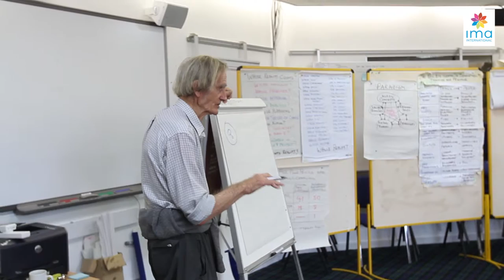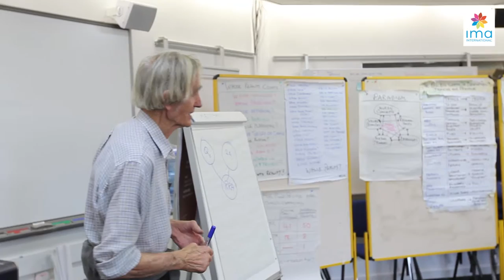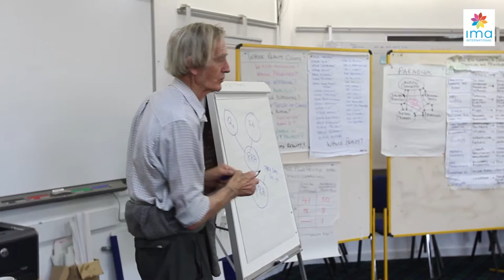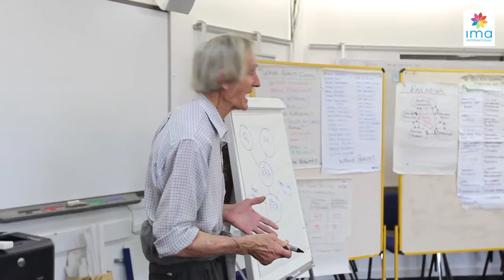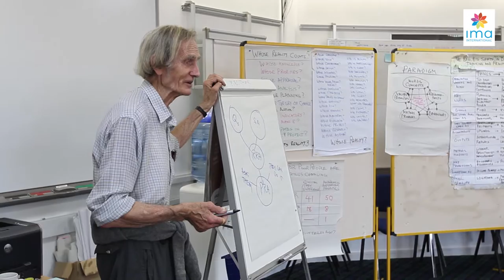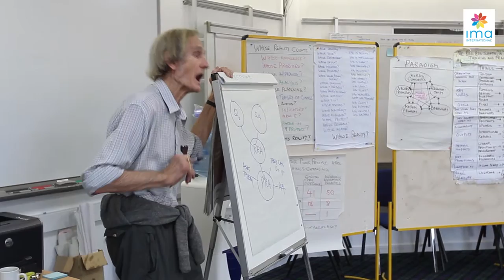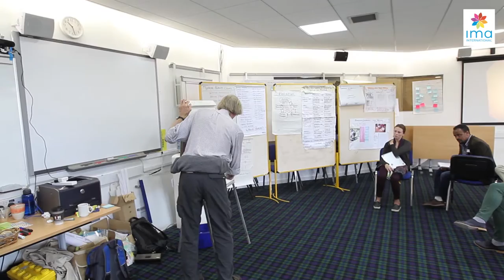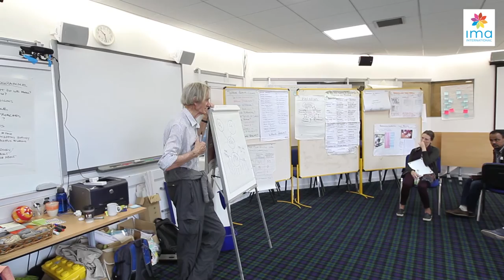Professor Robert Chambers (6/13) Participatory Approaches to Data Gathering and Analysis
A participatory workshop on ''Participatory approaches to data gathering and analysis' by Professor Robert Chambers, Research Associate, Institute of Development Studies, UK.

To celebrate the Year of Evaluation, IMA International held a series of free open events during our UK summer training programme in Brighton. The sessions were at the Institute of Development Studies in Brighton and related directly to current themes and trends in evaluation.

4th of June 2015.